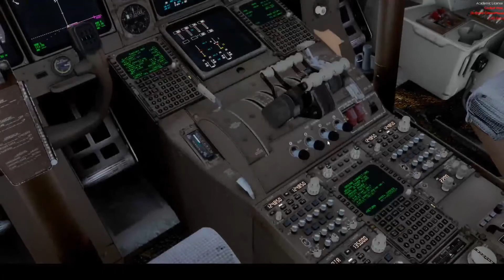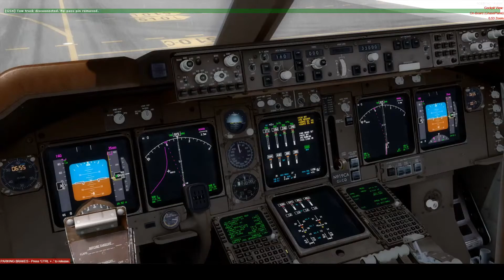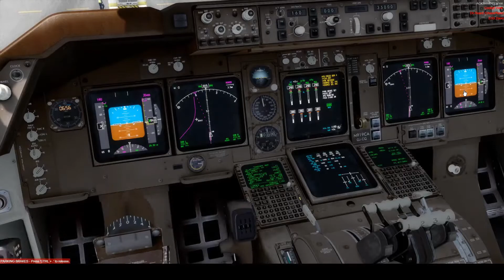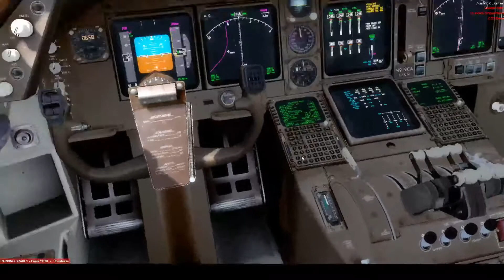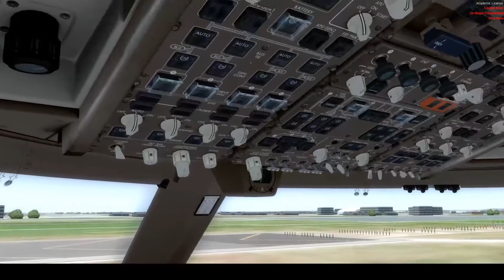P3D | PMDG B747-400 | National Airlines | Bangkok to Hong Kong | Departure out of Bangkok | Part 1/2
Addons used:
PMDG B747-400 Queen of the Skies II - Base Package
GSX For P3D
BANGKOK AIRPORT VOL1 SUVARNABHUMI INTERNATIONAL
ChasePlane

Recorded with:
OBS Studio